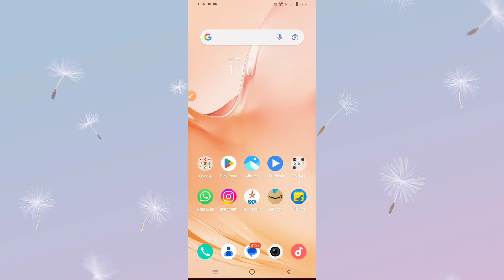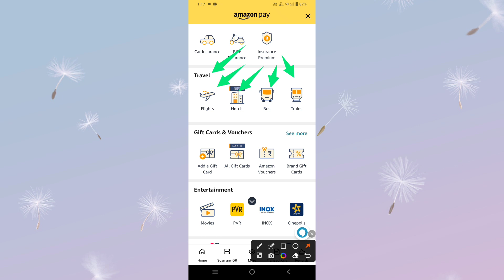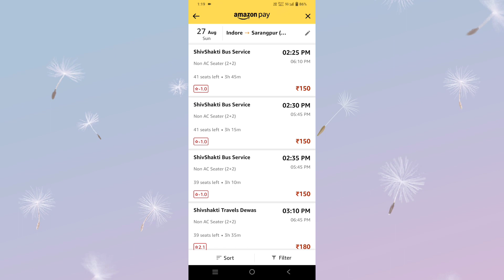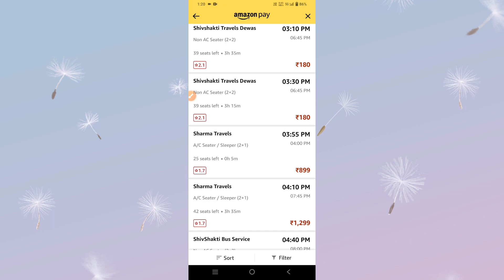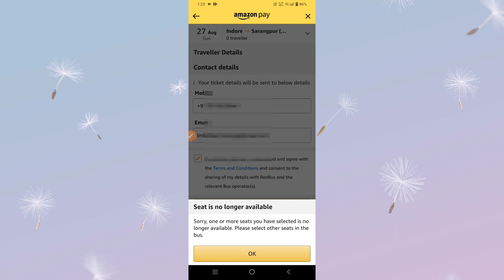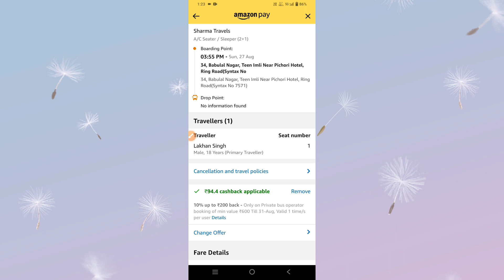amazon se bus ticket kaise book kare | bus ticket booking online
amazon se bus ticket kaise book kare | bus ticket booking online | bus ticket booking | smart lakhan

Doston is video mein Maine Aapko bataya he ki amazon se bus ka ticket kaise book karen 2023 new trick how to book bus tickets in amazon 2023 In hindi All In One Information By Smart Lakhan

amazon se bus ka ticket kaise book karen 2023
smart lakhan